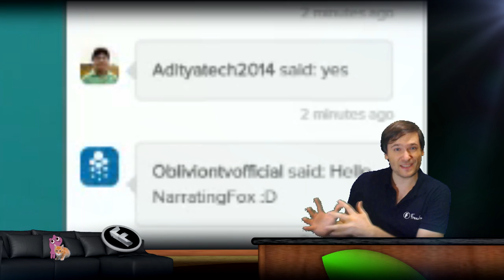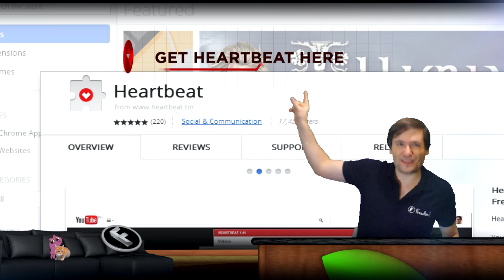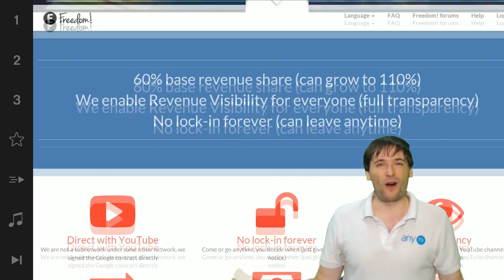★ Get a room!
Get a room is here in Heartbeat 1.43 - Try it, you may like it :-)

▼ Links

▼ Heartbeat

▼ Freedom!

▼ Music